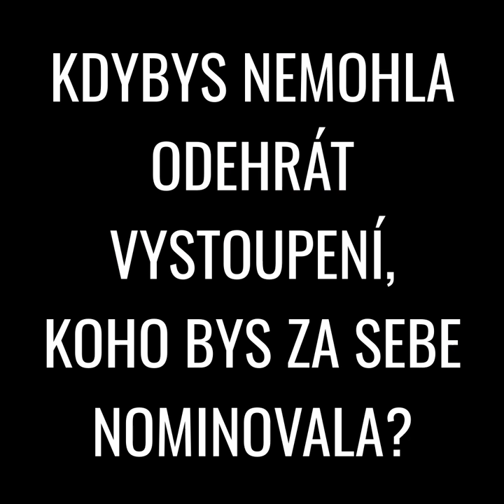5 do černého: Klára Vytisková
🎬 5 DO ČERNÉHO 🎬​ aneb seriál Supraphonu!
• 5 rychlých otázek - 5 odpovědí
Dnes Klára Vytisková